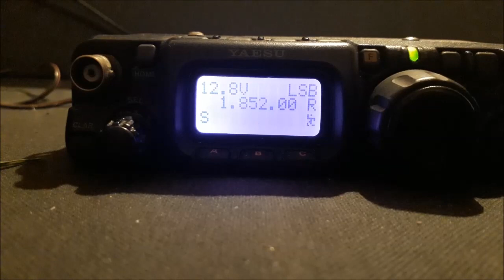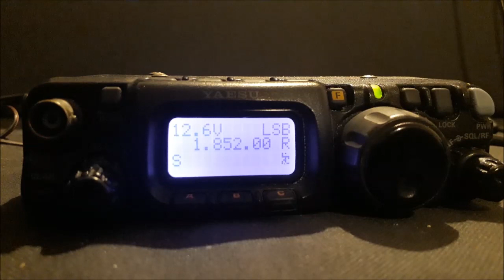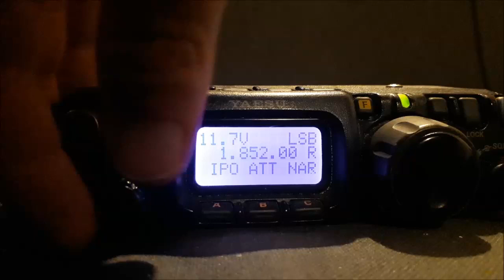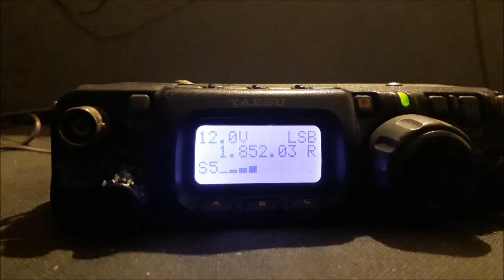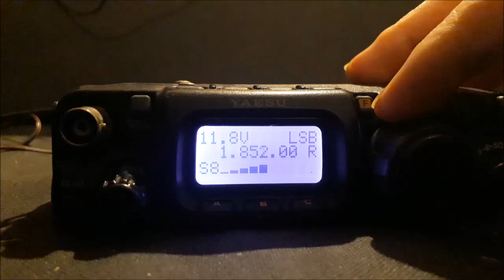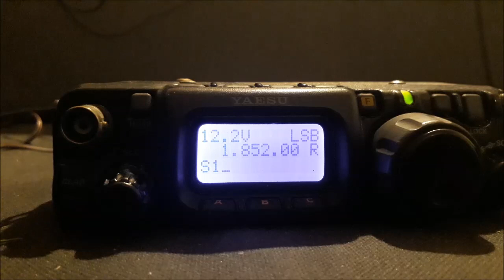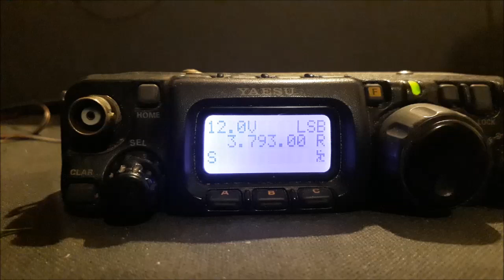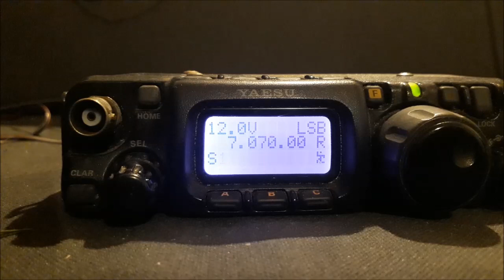Special event station VI3RA on 160 metres SSB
Radio Australia ceased shortwave broadcasting a couple of years ago (see previous videos). The antennas were still up. A group of amateurs organised by the Shepparton Amateur Radio Club operated from them this last weekend with super-strong signals heard around the world. Here in Melbourne they seemed to be strongest on 160 metres. Video is some of the activity from VI3RA on Sunday night.